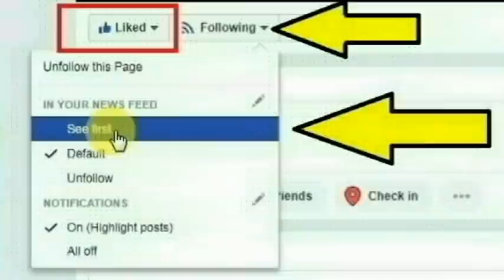புழல் அடுத்த விநாயகபுரம் மாதவன் நகர் மெயின் ரோட்டை சேர்ந்த பிரேமலதா செய்ததை பாருங்க | Thoothupura